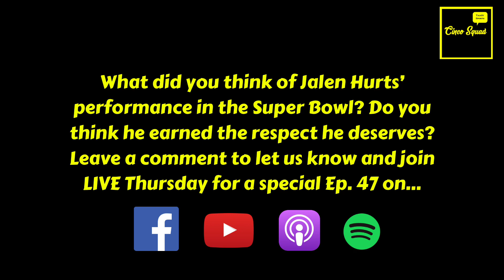Fly Hurts Fly (Ep. 46)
Pat battled to earn the Stump the Squad win last week and took the Rant of the Week to praise the play of his favorite quarterback.